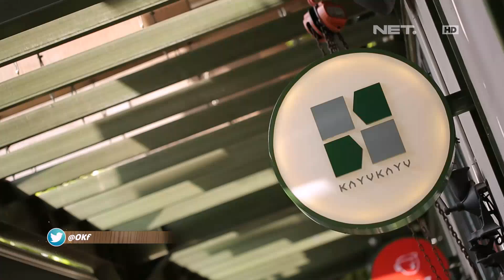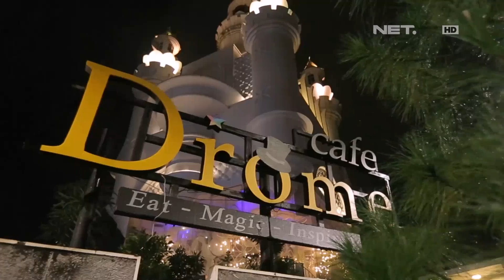OKFOOD 12 Februari 2019 FULL